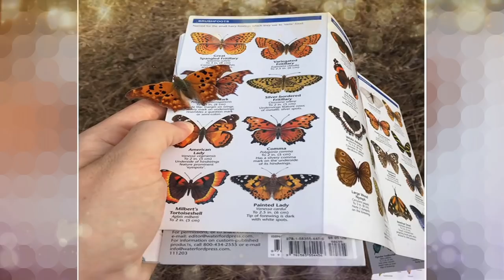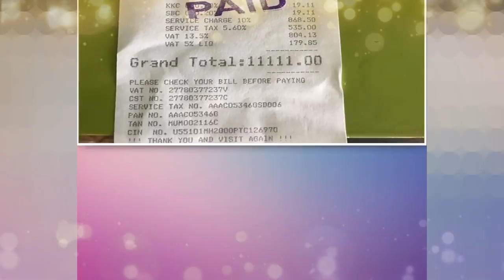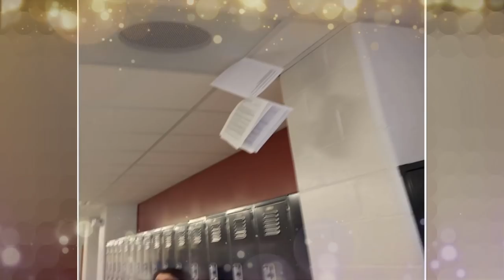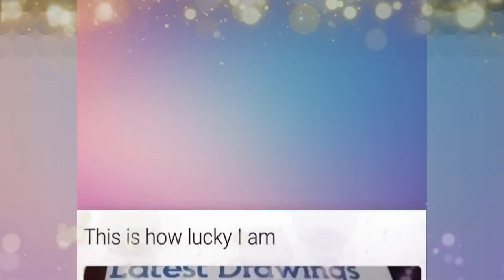Most Hilarious & Amazing Coincidences